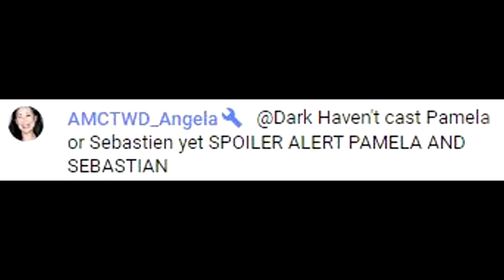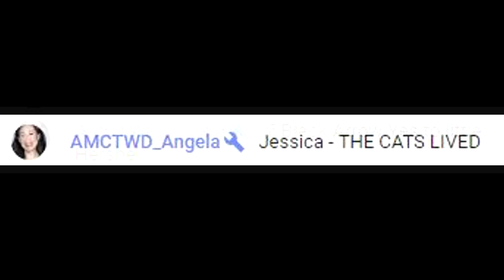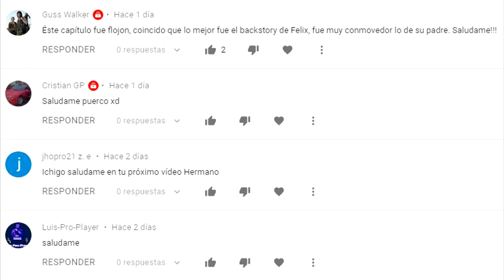INFORMACIÓN IMPORTANTE DE LOS PRÓXIMOS 6 EPISODIOS - The Walking Dead Temporada 10